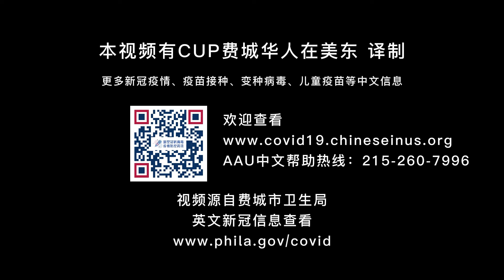2021年9月22日 费城市新冠新闻发布会 | COVID-19 Briefing - September 22, 2021 Chinese subtitles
2021年9月22日